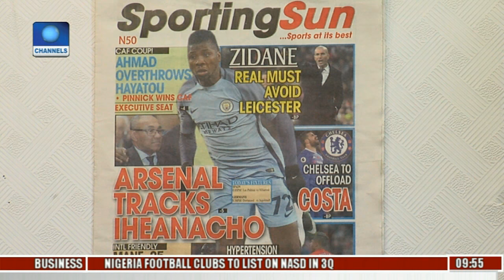Sports This Morning: Updates From NPFL 17/03/17